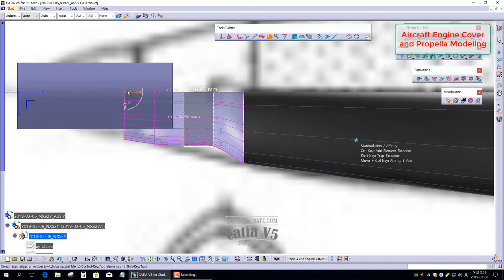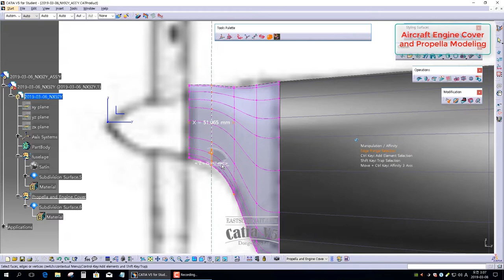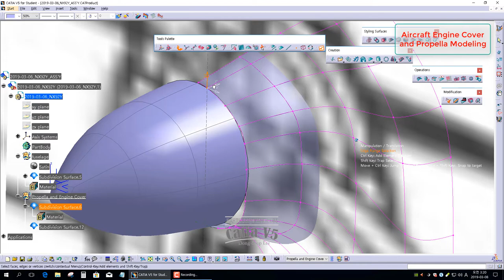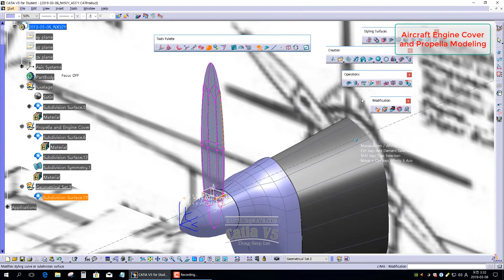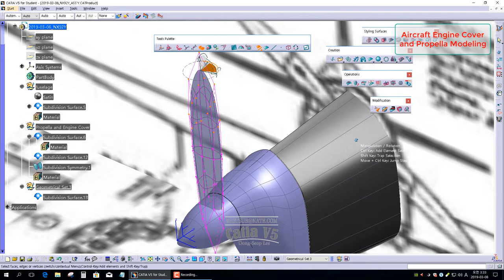[IMA] CATIA V5. CROSBY CR-4 NX92Y Aircraft Modeling Part 2.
저자권 출처표시
배경도면으로 사용한 도면의 출처